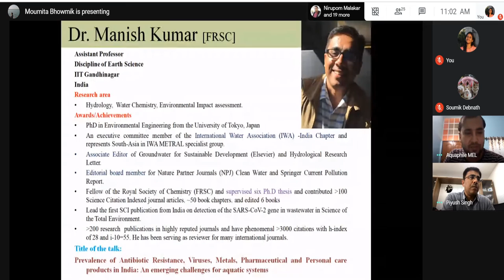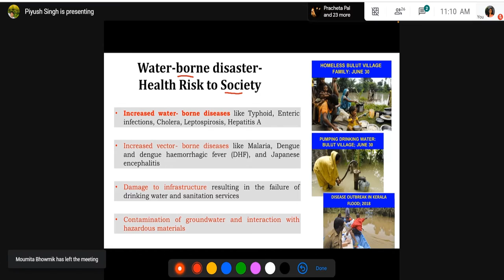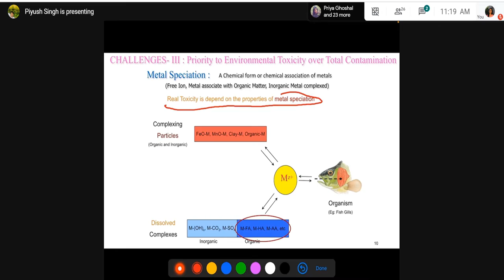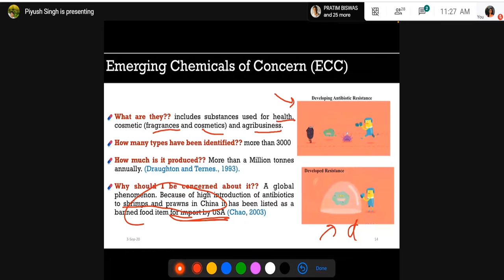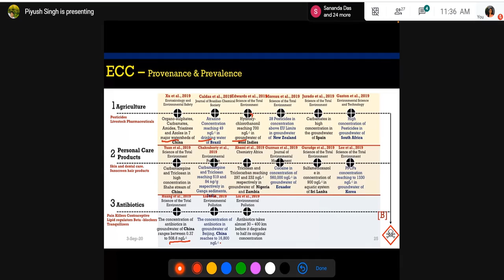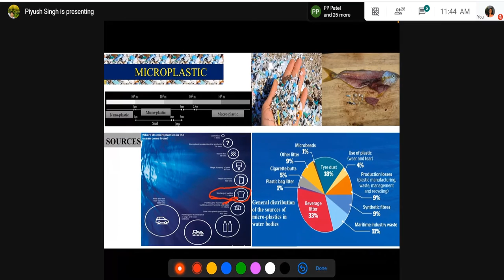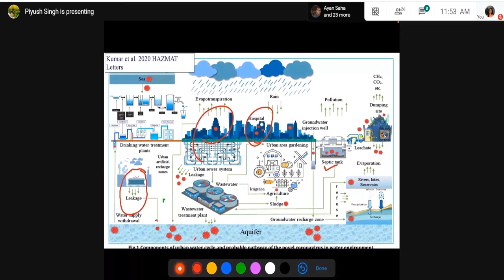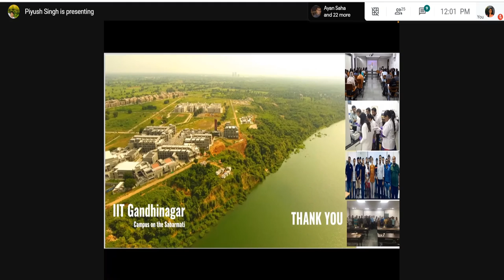Dr. Manish Kumar talks on different emerging challenges for aquatic systems